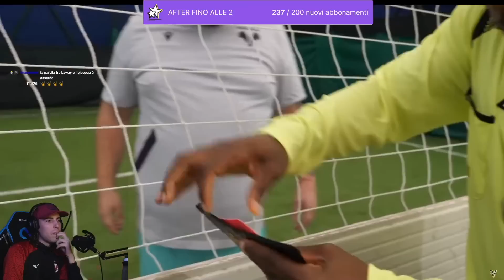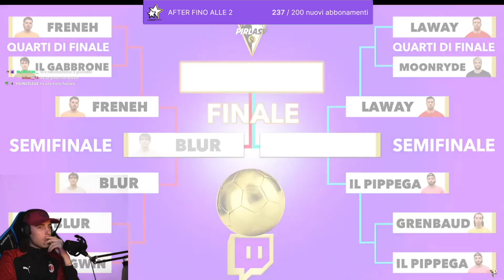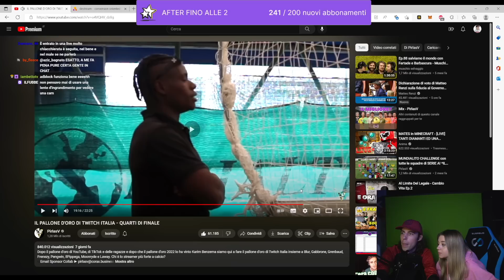GRENBAUD REACTION A "IL PALLONE D'ORO DI TWITCH ITALIA - SEMIFINALI"!!